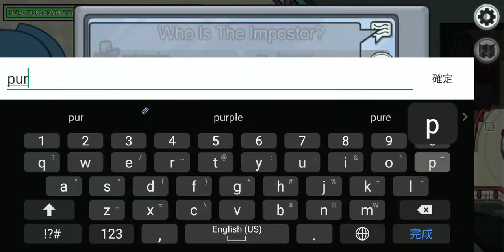hentai amongus I was win 1v5